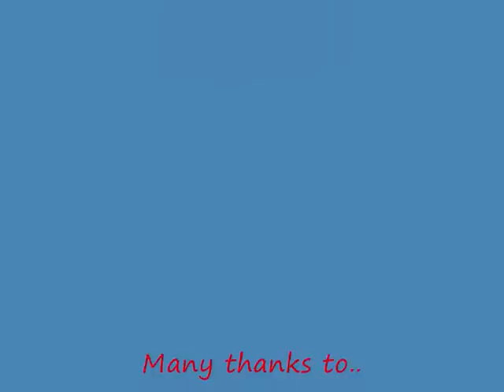AQW Until the end!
Hey this is my latest aqw video on my other non member account thanks alot OverTheTop your epic thanks so much!